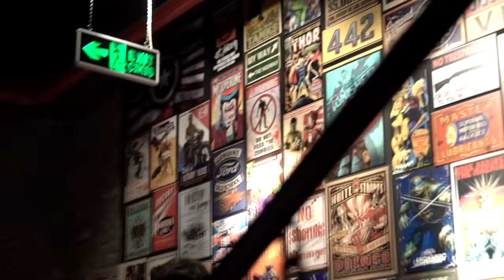THOR VÜCUDU 850 LİRA! BOB GYM'DE KOL ANTRENMANI (BİCEPS!)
Kol kası hareketleri ile Thor vücuduna 2 ayda ulaşmam için yeni antrenörümle tanışın: